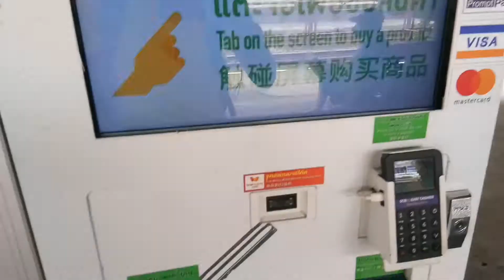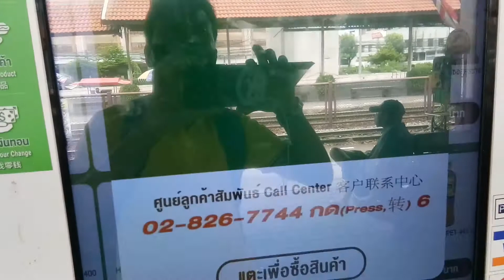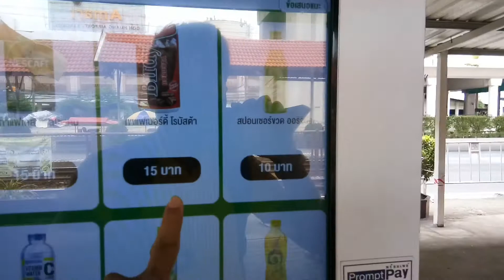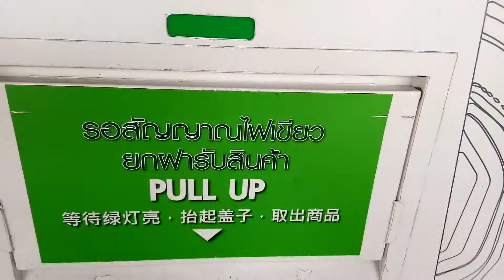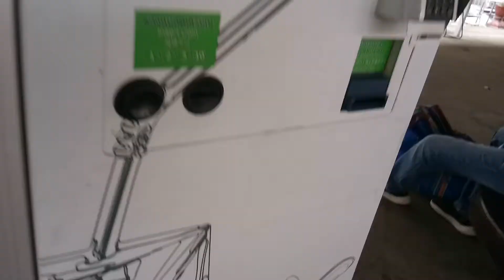แนะนำริวิว!.ตู้ขายจำหน่ายอัตโนมัติ7ELEVEN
แนะนำคลิปมือใหม่การซื้อของในรูปแบบตู้จำหน่ายอัตโนมัติของร้าน7ELEVENมาฝากกันครับ ครั้งแรกของผมเหมือนกัน ผิดพลาดประการใดขออภัยด้วยครับ